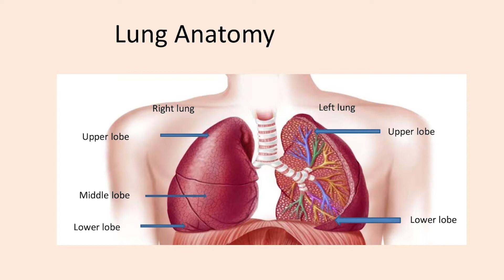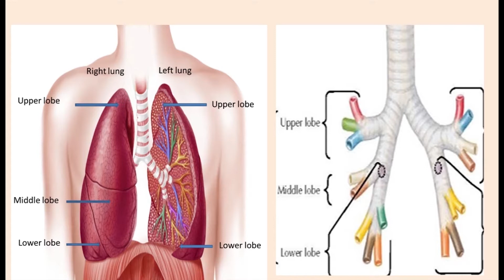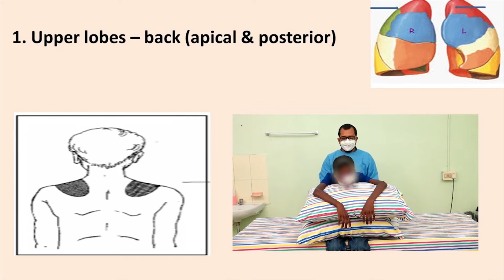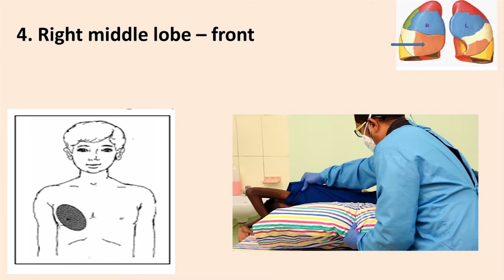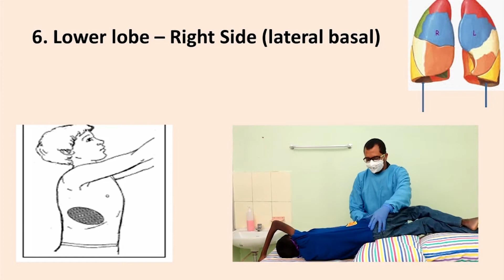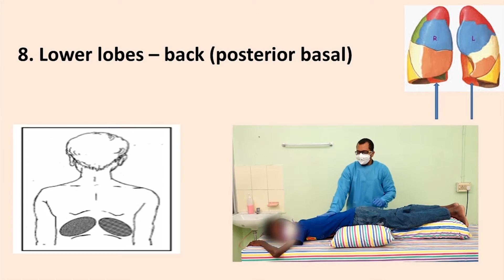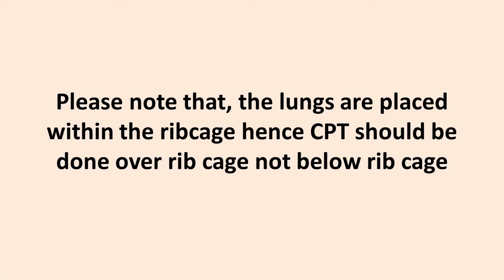Chest Physiotherapy CPT for Children and infants (Telugu)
Christian Medical College Vellore provides holistic care for children with Cystic Fibrosis (CF), a genetic disease that affects multiple organs and can be fatal, if left untreated.

A multidisciplinary CF care team was developed under the CF-India Project, a collaborative venture between the Department of Pediatrics (Respiratory services), CMC Vellore and the Department of Pulmonary Medicine at Nationwide Children’s Hospital, Columbus, Ohio, USA , supported by the US Cystic Fibrosis Foundation.

The aims of CF-India project are to create awareness about CF among Indian health care professionals and patients, facilitate early diagnosis, and help initiate basic CF-specific treatment to reduce morbidity and mortality.

Our CF care team is excited to share some educational videos created for  parents to provide the best CF-specific care for our patients using resources that are generally available in India. Periodic check-ups with the medical team remain important to reinforce these treatments and address questions and updates.

Optimal nutritional therapy is a very important component of CF care. Good nutrition results in better lung health, improves immunity and improves quality of life.

In this video , paediatric respiratory therapist Mr. Hari Prathap Reddy explains and demonstrates how chest physiotherapy should be administered to children.